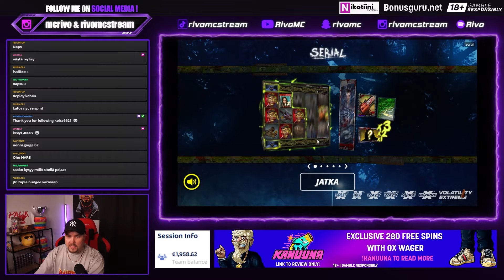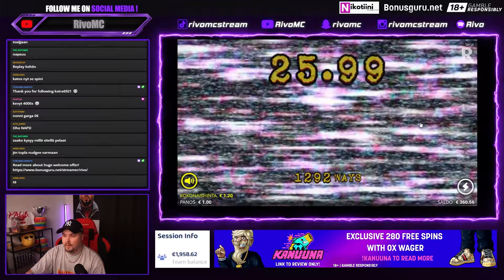Serial / RivoMc - Almost 4000x Linehit! / Bonusguru.net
18+ ||  T&C's Apply || BeGambleAware.

Always remember that gambling can be addictive.
Never think gambling as a way to make money.
Gamble only with money you can afford to lose!
If your gambling is out of control, and you're trying to chase your losses, please